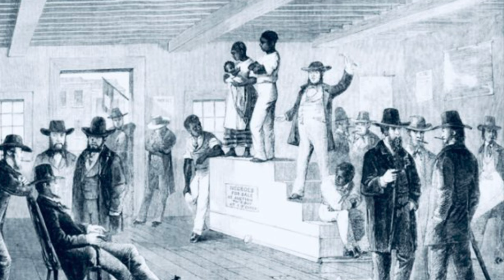SLAVERY CHAPTER 4: Breeding Farms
This video gives details about Slave Breeding Farms in America.

Thank you in advance for any and all donations, each one is a blessing🙌🏽 🙏🏽🙌🏽